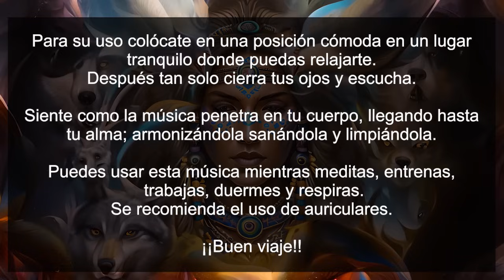PODEROSA MÚSICA CHAMÁNICA para limpiar y transmutar las energías negativas - Trance profundo 🌀🔥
🌀 Esta música chamánica tiene la función de ayudarte a limpiar posibles energías negativas y residuales que quizás te acompañan desde muy atrás impidiéndote brillar y manifestar todos tus objetivos.

🔥 Esta música chamánica fusiona varios fragmentos poderosos, seleccionados cuidadosamente de otras músicas publicadas anteriormente en este canal.

🌿 En este audio chamánico se fusionan instrumentos como flautas ancestrales, tambor chamánico, elementos percusivos étnicos, maracas y sonajas, harpa de boca, cantos chamánicos. Todo ello unido a frecuencias curativas y sonidos de naturaleza.

Para un mayor disfrute se recomienda el uso de auriculares.

🌀 Si tienes alguna duda, sugerencia u observación, puedes dejarlo en los comentarios y estaré encantado de leerte.

musica chamánica, Música para la sanación, meditación, Sonidos de sanación, Terapia de sonido, musica para relajación, Música chamánica en España
Terapia de sonido en Valladolid
Meditación en Castilla y León, Música chamánica para meditar
Música para la sanación del chakra
Sonidos para entrar en trance
Música para conectar con la naturaleza
Bailar con música chamánica
Instrumentos chamánicos, Flautas étnicas, Cómo usar la música chamánica para la sanación
Los beneficios de la música para la meditación
Dónde encontrar música para la sanación
Cómo tocar el didgeridoo
Cómo hacer una flauta étnica
Cómo usar el tambor chamánico para entrar en trance.